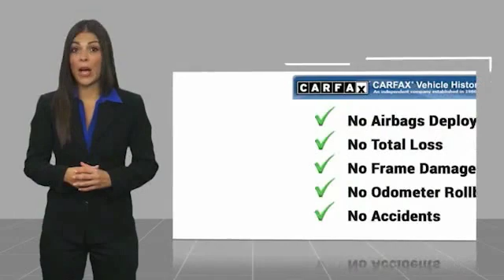2008 GMC Sierra 2500HD Minneapolis, St Cloud, Elk River, Monticello, MN G19-559B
2008 GMC Sierra 2500HD SLT

Clean CARFAX. Onyx Black 2008 GMC Sierra 2500HD SLT 4WD Allison 1000 6-Speed Automatic Duramax 6.6L V8 Turbodiesel Local trade!, Duramax 6.6L V8 Turbodiesel, Allison 1000 6-Speed Automatic, 4WD, ebony Leather.brbrThe West Metro Volume Leader. Odometer is 87862 miles below market average!brbrbrWe are a local family owned dealership and pride ourselves on small community feel, making your vehicle buying experience as casual, fun and effortless as possible. Our online reputation speaks volumes of who we are. Thanks for looking.